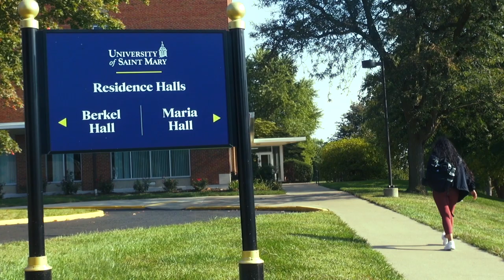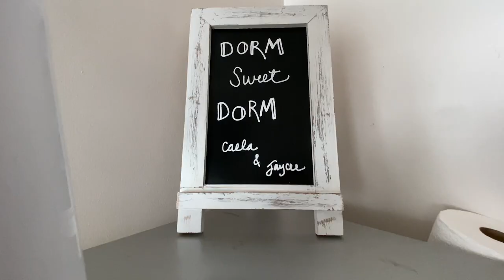University of Saint Mary Residence Halls Tour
Explore the two residence halls at the University of Saint Mary: Berkel Hall and Maria Hall. Living on campus is the best way to experience all SpireNation has to offer. View the floor plans at stmary.edu/halls.